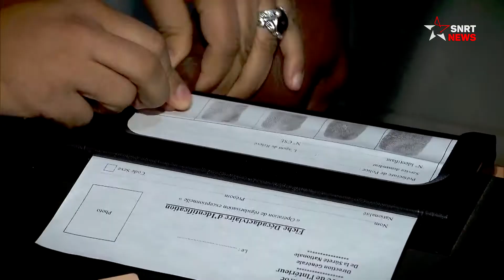هكذا تورطت إسبانيا في تأزيم علاقتها بالمغرب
يرجى الاشتراك..